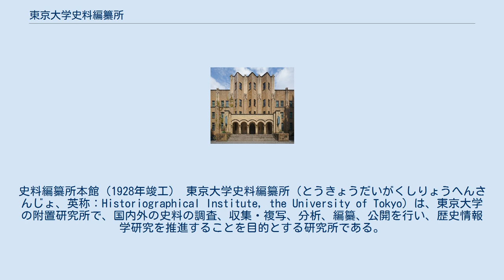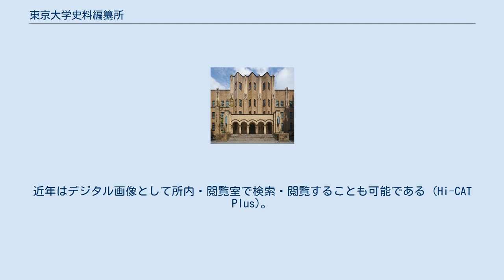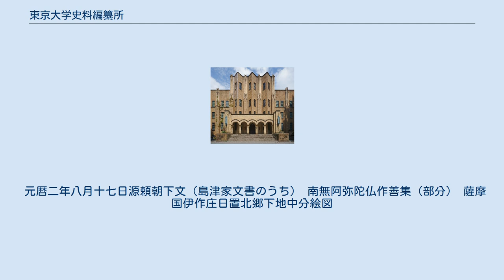東京大学史料編纂所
史料編纂所本館（1928年竣工） 東京大学史料編纂所（とうきょうだいがくしりょうへんさんじょ、英称：Historiographical Institute, the University of Tokyo）は、東京大学の附置研究所で、国内外の史料の調査、収集・複写、分析、編纂、公開を行い、歴史情報学研究を推進することを目的とする研究所である。
1793年（寛政5年）、徳川幕府の援助を受けた国学者塙保己一が開設した和学講談所を源流とする。
 近年では複写に最新の写真技術やデジタル画像技術が駆使されている。
 附属施設として画像史料解析センターと前近代日本史情報国際センターを持つ。
 共同利用・共同研究拠点に指定されている（「日本史史料の研究資源化に関する研究拠点」）。
 国内外の史料の収集、複写、読解、情報化、管理、出版、公開を引き受けている。
 日本全国・世界各地に史料調査に出かけ、年間50件程度、採訪が行われる。
注目すべき史料の収集が行われる。
収集は複写が主である。
史料採訪によって収集された複製史料は、史料編纂所の閲覧室で日本史研究の素材として多くの市民・研究者に利用されている。
近年はデジタル画像として所内・閲覧室で検索・閲覧することも可能である (Hi-CAT Plus)。
また、原本所蔵者の許可を得て、可能な部分はウェブ公開に供している。
 近年飛躍的に発展してきたコンピュータによる画像処理による、各種画像史料の解析・研究のため、1997年（平成9年）度に附属施設として設置された。
センター規則第2条によると、その目的は「日本史に関する各種画像史料及び画像史料情報を収集・整理して系統的に蓄積するとともに、電子計算機等による画像情報処理方法を生かして解析・研究を行い、その成果を学内外に公開すること」である。
 1984年に構築を開始した「歴史情報データベースシステム (SHIPS)」を学術情報基盤とし、情報学の成果・手法をも導入して、歴史史料から知識データをくみ上げることによる研究を推進するため、2006年に設置。
 修復・影写・模写・写真の各分野に分かれ、歴史史料の複本作成、史料の保存・修理を行っている。
 この事業は、原本の調査・分析を伴うため、その過程で得られた情報は、重要な歴史情報の研究データとなっている。
 これまで史料保存技術室に在室した人物には、その功績が高く評価され「黄綬褒章」「人事院総裁賞」「文化庁長官表彰」等の褒賞の授与や受賞の実績がある。
 開室時間や史料・図書請求時間については図書室利用案内を参照。
 史料編纂所の起源は、1793年（寛政5年）に開設された塙保己一の和学講談所とされる。
明治維新後、史料編輯国史校正局、大学校国史編輯局、太政官歴史課、臨時修史局などと変遷している。
 1888年（明治21年）、帝国大学（現：東京大学）に修史事業が移管されるが、のちに編年史の編纂は中止と決まり、代わって蒐集した史料自体を編纂・刊行することになり、1895年（明治28年）文科大学（現：文学部）に史料編纂掛が設置される。
1901年（明治34年）に「大日本史料」「大日本古文書」の刊行を開始、現在まで事業が続けられている。
1929年（昭和4年）に史料編纂所と改称。
 戦後は、1950年4月に文学部から独立し、1954年より教授・助教授（現在は准教授）・助手（現在は助教）の教官制となった。
 元暦二年八月十七日源頼朝下文（島津家文書のうち） 南無阿弥陀仏作善集（部分） 薩摩国伊作庄日置北郷下地中分絵図